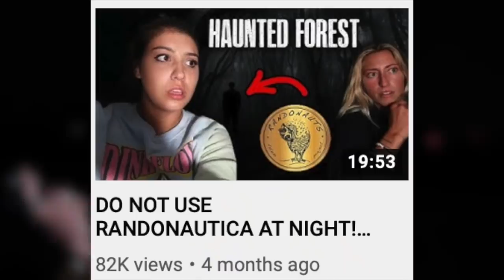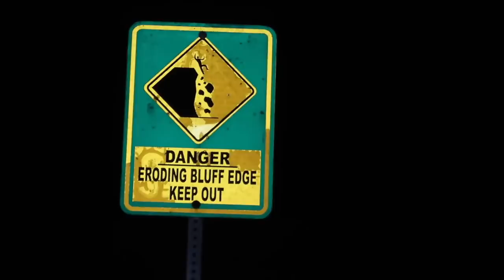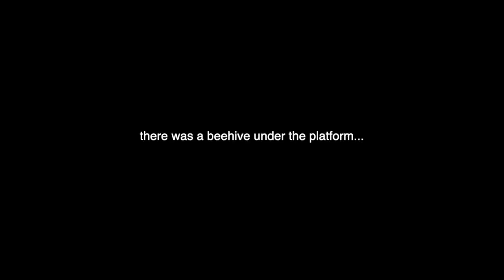We Were CHASED Out Of The Haunted Bluff!! (SOMETHING GOT HER) **SCARY**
This event happened October 20, 2020! Kelsi Davies, Mackie Albertson, and their haunted dolls, Lola and Sam, visit an extremely haunted bluff. This area contains high cliffs, unusual activities, and paranormal sightings. Something evil was there and scratched Mackie!!! Watch and see what ghost activity they caught on camera!

Rock Evans

Kelsi Davies is not a "paranormal investigator", she just loves the history and experience that comes with going to haunted locations! We like to see what ghost evidence we can capture on camera while having fun adventures! She also does entertaining vlogs of her life, conspiracy videos, and more! Welcome to the life of Kelsi, Kel Kats!